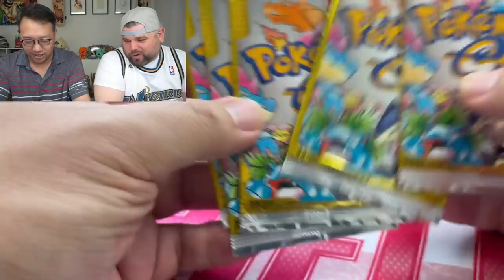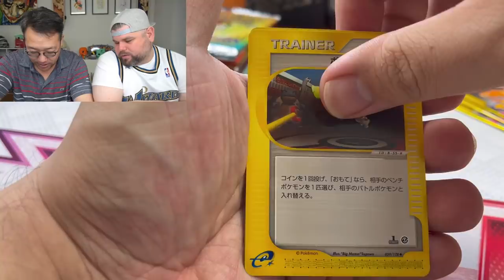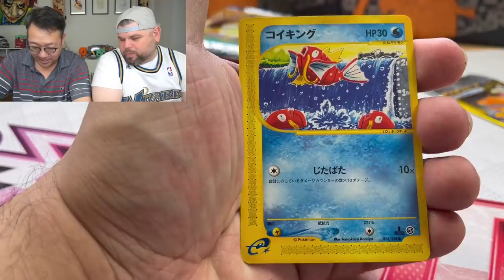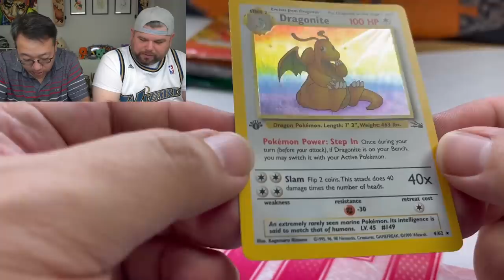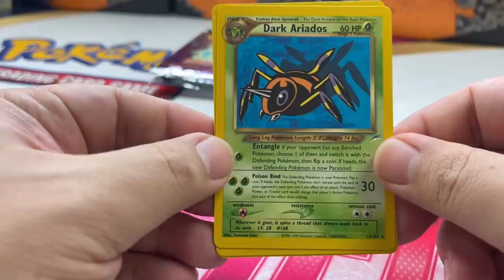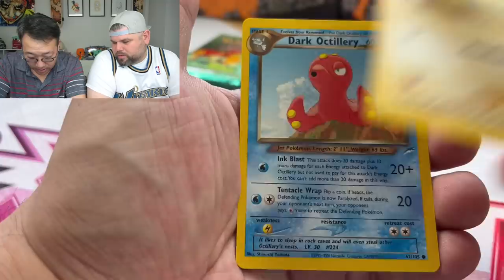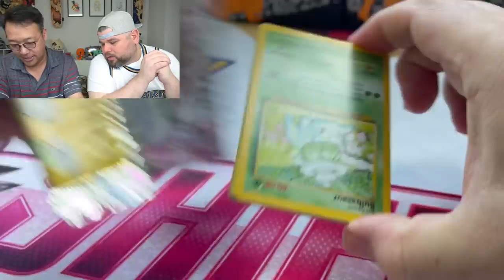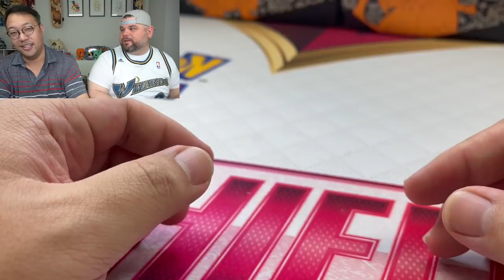WE HIT THE JACKPOT! Opening EXPENSIVE Pokemon Packs!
Today we hit the jackpot opening these expensive Pokemon packs. We even pulled a card type we've never pulled before!

Lootbox TV's Social Links to Follow!
Mailbox: Lootbox TV
6555 Sugarloaf Pkwy Suite 307
Box 101
Duluth, GA 30097
Mailbox: Lootbox TV
6555 Sugarloaf Pkwy Suite 307
Box 101
Duluth, GA 30097